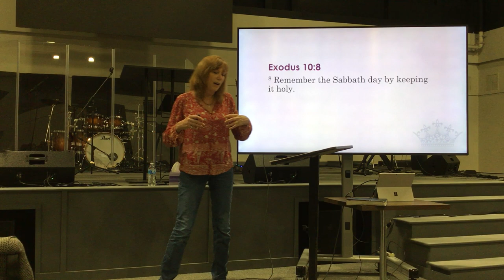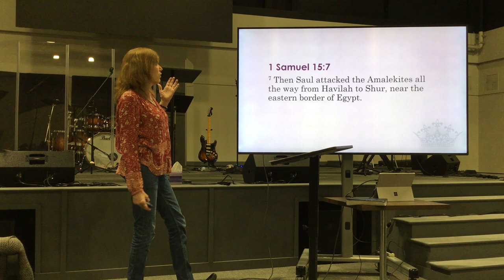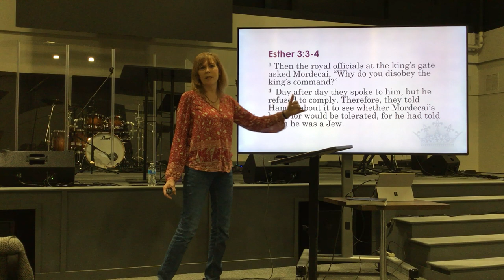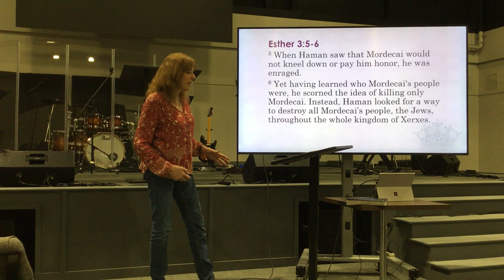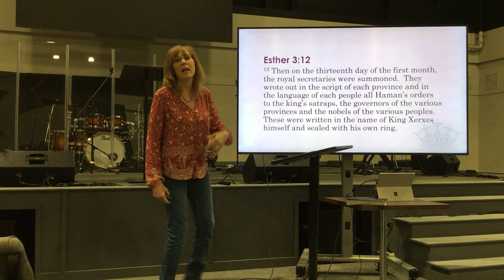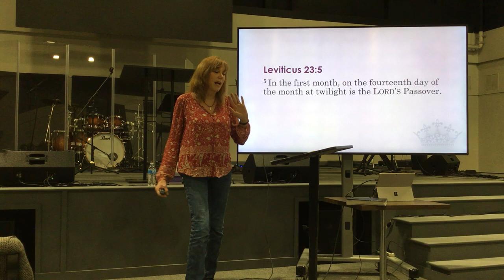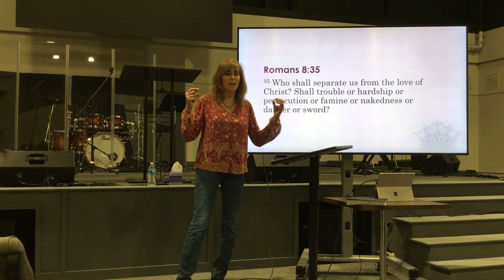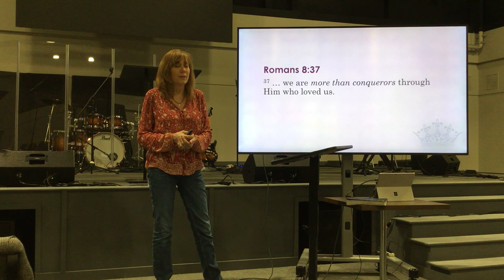Cornerstone Women - February 8, 2023